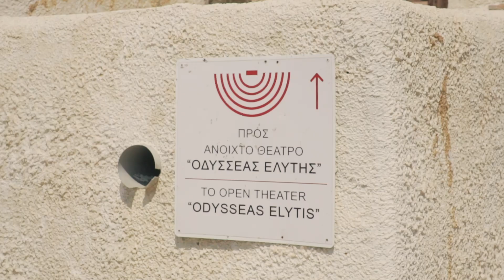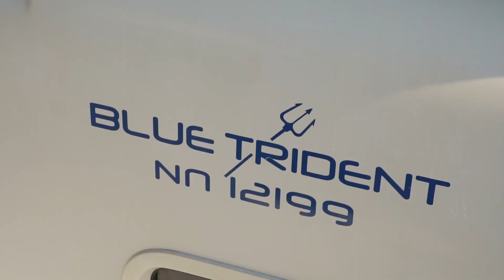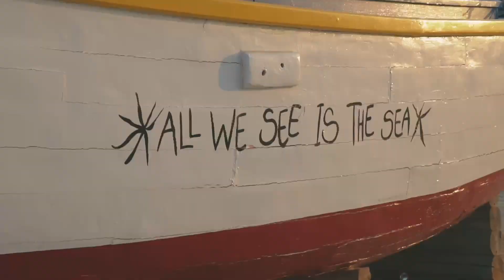KOUFONISIA, IOS, SCHINOUSSA | SMALL CYCLADES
Part 2 of our Greece Cyclades trip, featuring Ios and the Small Cyclades Islands of Iraklia, Schinoussa and Koufonisia. The bays around these parts have turquoise waters, many are only accessible by boat, and there are some really cool swimming holes and cliffs to see!